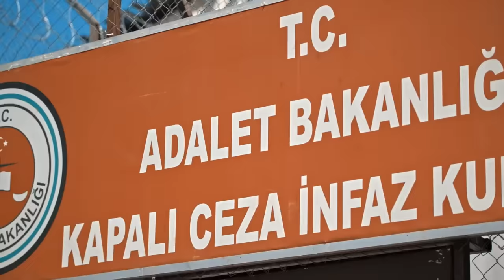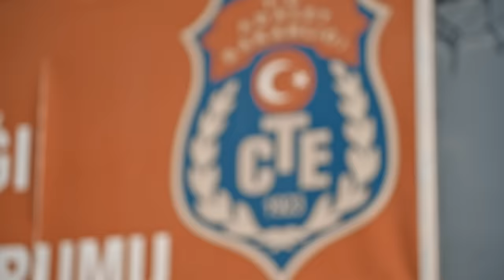Fatih Tekin - Ağla Gözüm (Official Video)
FATİH TEKİN'in seslendirmiş olduğu MFT PRODÜKSİYON etiketiyle yayınlanan “AĞLA GÖZÜM” isimli tekli çalışması ve video klibi sizlerle.

Aranjör                              : Can Tosun
Yönetmen                         : Enes Bilal Taşçı
Senaryo & Koordinatör   : Mustafa Turgut
Mix & Mastering              : Burak Sarıkaya
Bağlama                            : Ali Yılmaz (Motor Ali)
Yaylılar                              : İstanbul Strings
Post Prodüksiyon            : Mft Prodüksiyon

“AĞLA GÖZÜM”

Ağla gözüm, ağla ağla, gülemem bugün
Kana yaram, kana kana sızlarsın bugün
Dertli sazım, dertli dertli çalarım bugün
Ağla gözüm, ağla ağla…

Söz vermiştin bana, kaç hafta oldu
Çok cumalar geçti, ne görüşler bitti
Senden başka kimsem var mıydı benim yâr?
Yâr bana dağlar, taşlar bile ağladı
Gardiyana sordum, daha gelen olmadı
Sen gittin gideli güneşim hiç doğmadı yâr
Sen gittin gideli…

Burada esen hazan yeli, mevsim sonbahar
Gönül bahçemde kurudu nice umutlar
Yüreğimde tamiri yok çok hasarlar var
Takatim kalmadı, sabrım tükendi
Bir derdime bin dert yine eklendi
Saat beşe on var, bu cuma da bitti yâr
Sen gittin gideli…